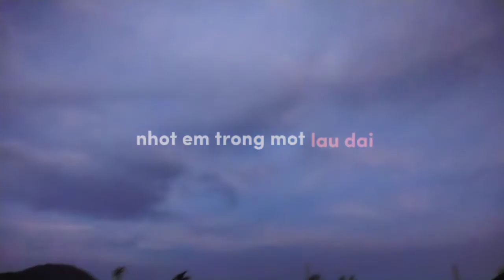buổi chiều ở nơi t ở